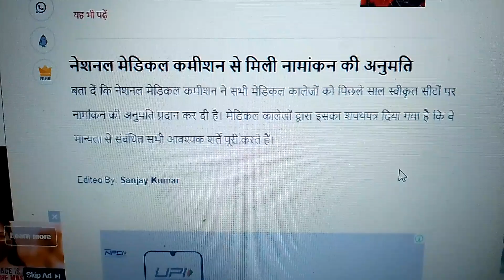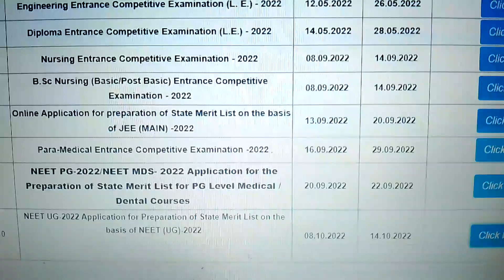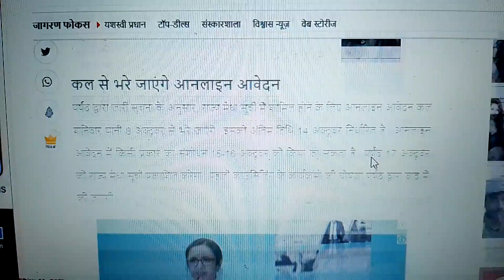NEET 2022 Breaking news :- Jharkhand के 3 मेडिकल कॉलेजों में MBBS में नए एडमिशन की मिली इजाजत .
HEY GUYS , THIS is Er.Uday Kumar Discussing NEET 2022 Breaking news Jharkhand के 3 मेडिकल कॉलेजों में MBBS में नए एडमिशन की  मिली इजाजत .

neet result
.Topics covered in the video:
neet news
neet 2022
neet preparation
neet news
latest neet news
upneet
neet counseling
neet 2022 cut off marks for government colleges
neet ug
neet
NEET Cut off 2022: Check Category Wise MBBS,
NEET Cut-off 2022: Category-Wise Marks
NEET UP Cutoff 2022:Expected and Previous Year Cut-off